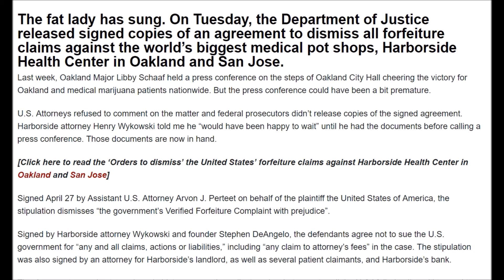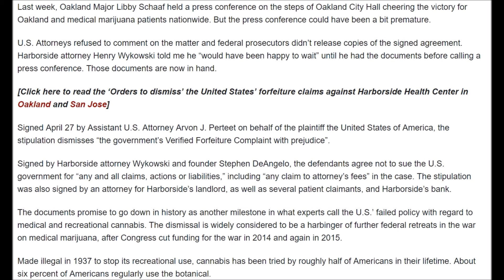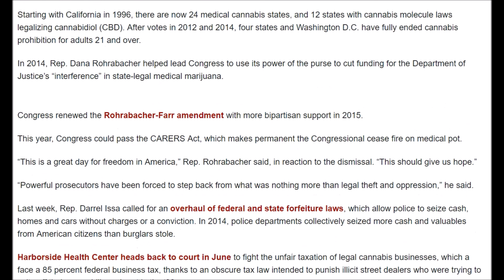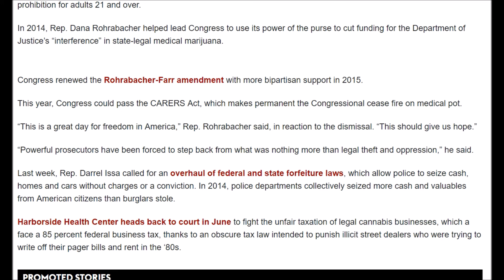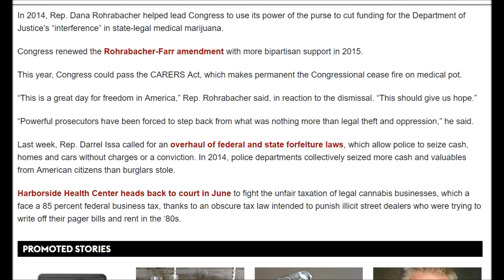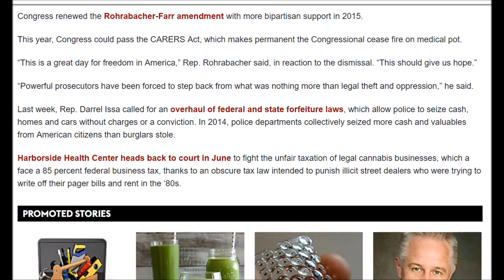Wake N Bake News 243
Police chiefs say GOP congressman’s pot comments ‘offensive’

It’s Official: documents confirm Oakland pot shop’s major victory

FULL: Girl accidentaly Pulls Hair out of her head trying to eat con cob on the drill, She is OK